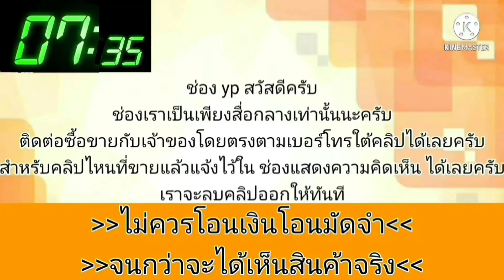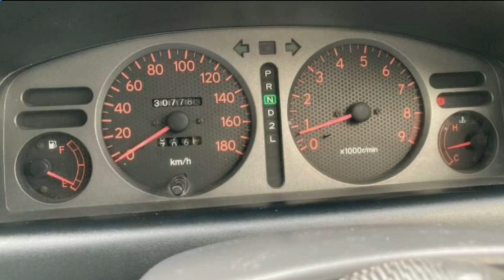toyota corolla ตัวนอกดิสเบรค 4 ล้อ💥ราคามอเตอร์ไซค์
1996 Toyota AE110

฿39,000

โตโยต้า AE110 ปี96 ตัวนอก. เครื่องเดิม1.5 ดิสเบรค4ล้อ. ออโต้. กะจกไฟฟ้า ล้อแม็กซ์สวย. เครื่องดีเงียบ. ขายราคา39000บาท. เล่มเอกสารครบ ภาษี64.
โทร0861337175 ปากช่อง